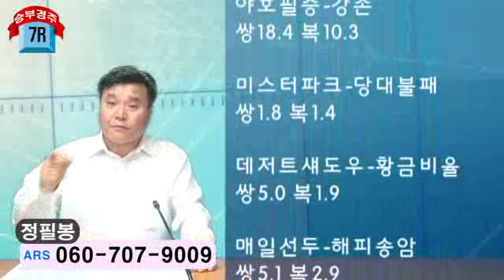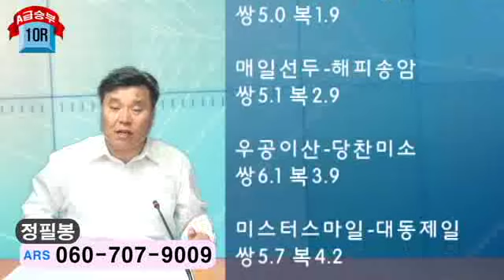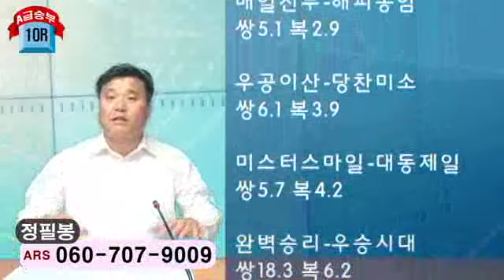20120331대박오늘경마서울